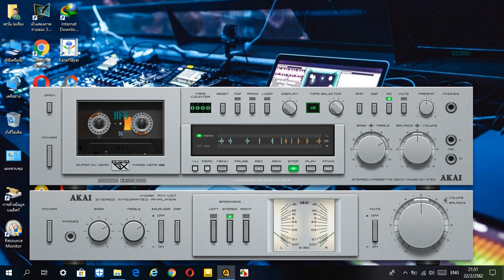Video 2019 02 22 แค่ คิดถึง อ๊อด โอภาส ทศพร